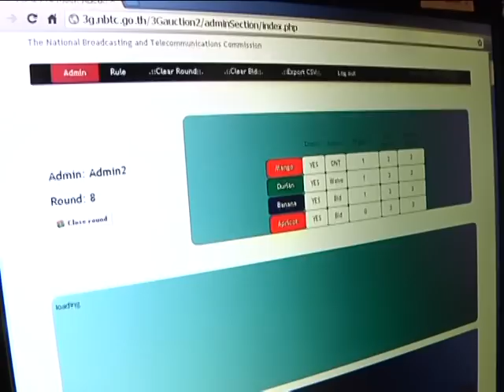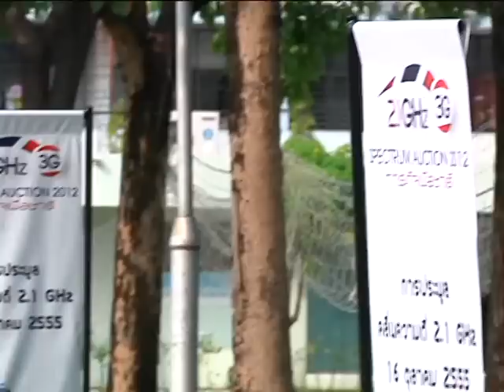คนไทยเข้าใจ 3G แล้วหรือยัง?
การประมูล 3G ก็เข้าใกล้ขึ้นเรื่อยๆ แล้ว แต่ก่อนจะสรุปความเข้าใจแบบรวบยอดถึงการประมูล 3G ที่กำลังจะมีขึ้นในบ้านเรา ไปฟังความคิดเห็นของภาคประชาชนกันหน่อย ว่าเค้าเข้าใจระบบ3จี และคาดหวังอะไรกับ 3G ย่าน 2.1 GHz  ไปตรวจสอบกับคุณวุฒินันท์ นาฮิม ครับ

นักข่าว วุฒินันท์ นาฮิม
ช่างภาพ  ณพกร  ยงทอง
ตัดต่อ กฤษดา เอกอัครบัณฑิต พิเชฐ พิชิตมารกุล